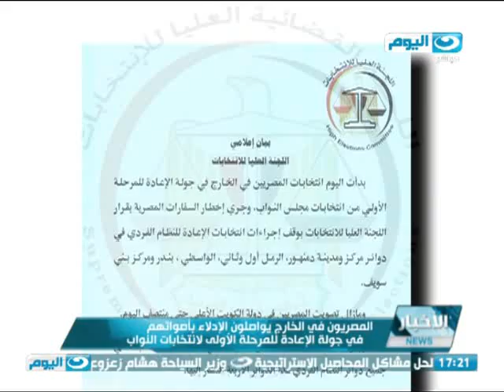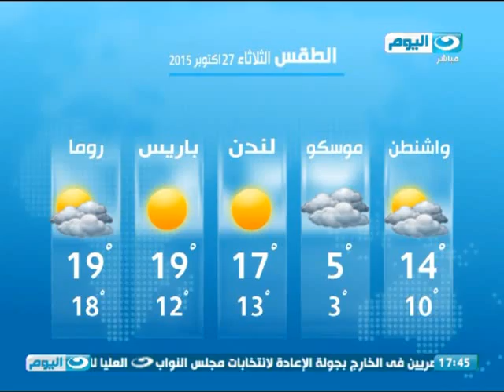اخبار النهار الرئيس يشدد خلال اجتماعه مع مجلس الوزراء علي اهمية القيام باعمال المراجعة والصيانة الد